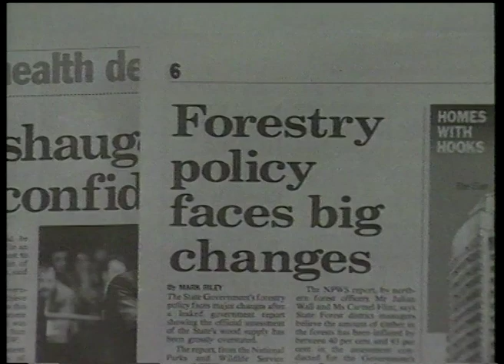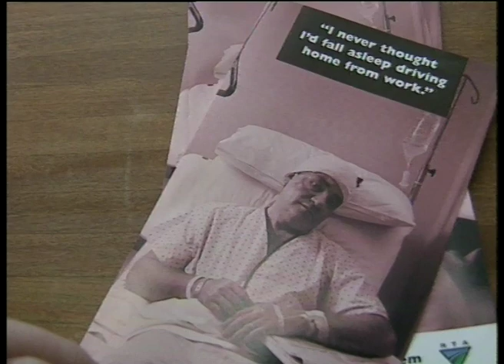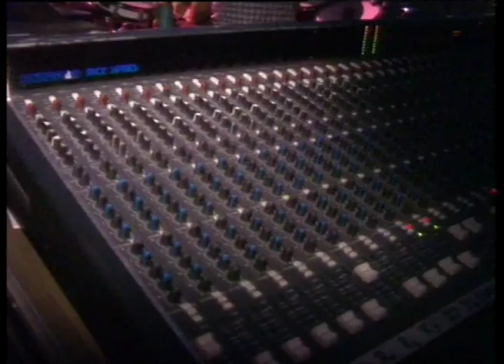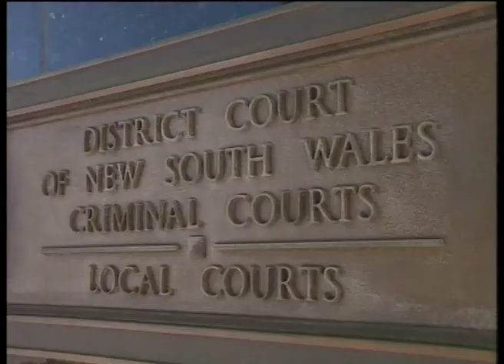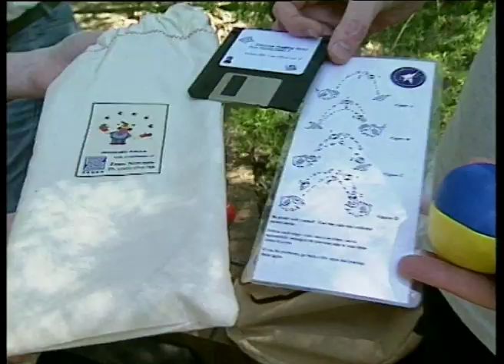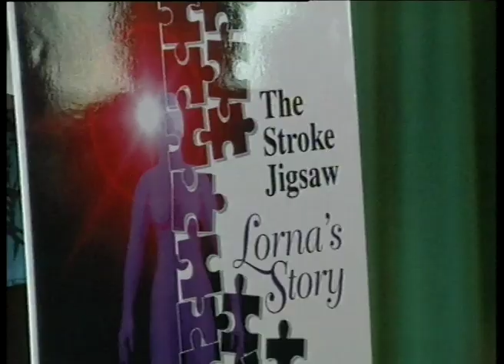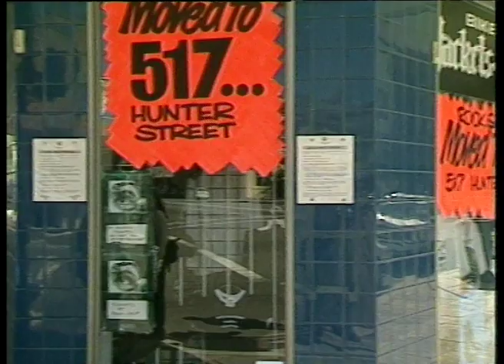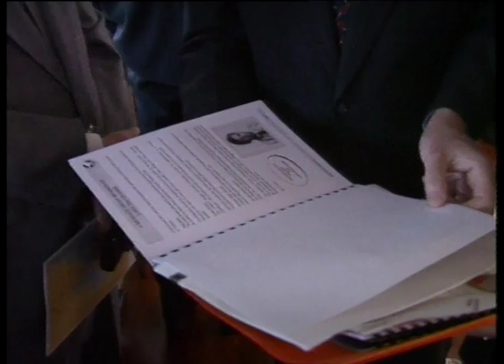20B 74 News item NBN Television September 1996